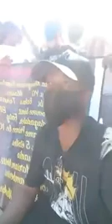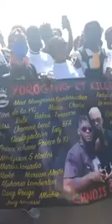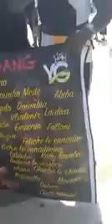LES CHINOIS DE PARIS RENDENT HOMMAGE À DJ ARAFAT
Active les notifications 🔔 si tu ne veux rien louper sur Hiro Smart Officiel
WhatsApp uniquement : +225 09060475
© HS - HiroSmart